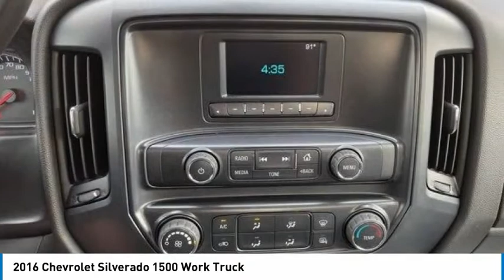2016 Chevrolet Silverado 1500 Work Truck FOR SALE in Post Falls, ID LL9821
Stop in today for a test drive of this U 2016 Chevrolet Silverado 1500

Knudtsen Chevrolet
1900 E Polston Ave

2016 Chevrolet Silverado 1500 WT Summit White 4WD EcoTec3 4.3L V6 6-Speed Automatic Electronic with Overdrive6-Speed Automatic Electronic with Overdrive 4WD Dark Ash With Jet Black Interior Accents Cloth 110-Volt AC Power Outlet 150 Amp Alternator 40/20/40 Front Split Bench Seat ABS brakes Air Conditioning Black Power Adjustable Heated Outside Mirrors Chrome Grille Surround Cloth Seat Trim Deep-Tinted Glass Driver Information Center Dual front side impact airbags Electronic Stability Control Front anti-roll bar Fully automatic headlights Graphite-Colored Rubberized-Vinyl Floor Covering Heavy-Duty Rear Locking Differential High-Intensity Discharge Headlights Integrated Trailer Brake Controller Manual Tilt Wheel Steering Column Occupant sensing airbag Overhead airbag Power Windows w/Driver Express Up Preferred Equipment Group 1WT Radio: AM/FM Stereo w/4.2 Diagonal Color Display Rear Bumper Cornersteps Rear step bumper Rear Vision Camera Remote Keyless Entry Remote Locking Tailgate Solar Absorbing Tinted Glass Speed control Tachometer Tilt steering wheel Traction control Trailering Package Trip computer Voltmeter WT Convenience Package 3.42 Rear Axle Ratio 3.42 Rear Axle Ratio w/5.3L V8 engine 4 Speakers 4-Wheel Disc Brakes AM/FM radio Brake assist Delay-off headlights Driver door bin Dual front impact airbags E85 FlexFuel Capable Front Center Armrest w/Storage Front License Plate Kit Front reading lights Front wheel independent suspension Heavy Duty Suspension Low tire pressure warning Overhead console Passenger door bin Passenger vanity mirror Power steering Radio data system Speed-sensing steering Variably intermittent wipers Wheels: 17 x 8 Painted Steel TOW PACKAGE OFF ROAD WHEELS AND TIRES NOT CANADIAN POPULAR EQUIPMENT PACKAGE PREFERRED PACKAGE PREMIUM WHEELS HEAVY DUTY TRAILER PACKAGE HAS SERVICE RECORDS BACKUP CAMERA ALL SERVICES CURRENT 4X4 6-Speed Automatic Electronic with Overdrive 4WD Dark Ash With Jet Black Interior Accents Cloth 110-Volt AC Power Outlet 150 Amp Alternator 40/20/40 Front Split Bench Seat ABS brakes Air Conditioning Black Power Adjustable Heated Outside Mirrors Chrome Grille Surround Cloth Seat Trim Deep-Tinted Glass Driver Information Center Dual front side impact airbags Electronic Stability Control Front anti-roll bar Fully automatic headlights Graphite-Colored Rubberized-Vinyl Floor Covering Heavy-Duty Rear Locking Differential High-Intensity Discharge Headlights Integrated Trailer Brake Controller Manual Tilt Wheel Steering Column Occupant sensing airbag Overhead airbag Power Windows w/Driver Express Up Preferred Equipment Group 1WT Radio: AM/FM Stereo w/4.2 Diagonal Color Display Rear Bumper Cornersteps Rear step bumper Rear Vision Camera Remote Keyless Entry Remote Locking Tailgate Solar Absorbing Tinted Glass Speed control Tachometer Tilt steering wheel Traction control Trailering Package Trip computer Voltmeter WT Convenience Package.Come To See Our Specials!! Vehicle price and availability are subject to change without notice.